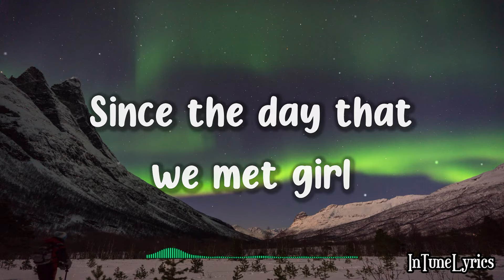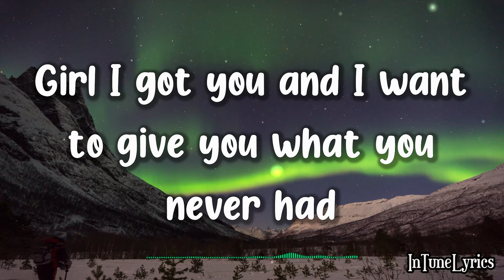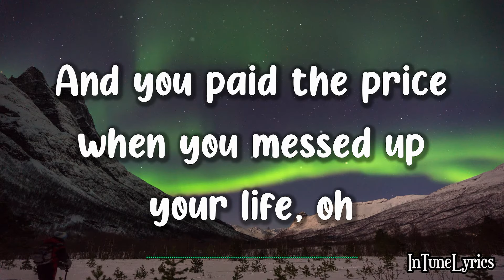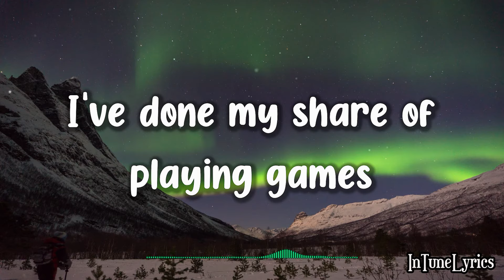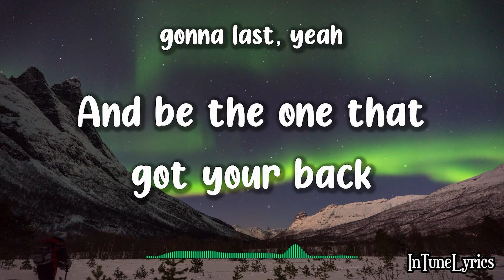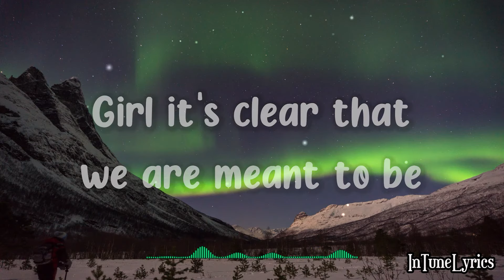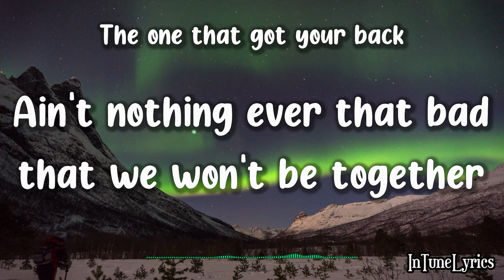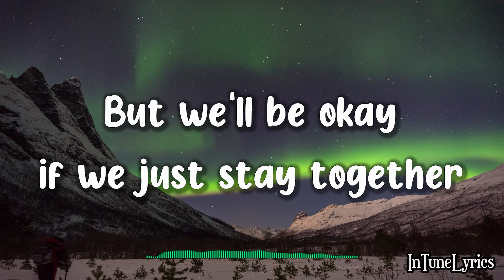Taj Jackson - Together (Lyrics)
A lyric video of "Together" by Taj Jackson

Lyrics:

Ohhh...ohhh
Ohhh... Yeah yeah
Ohhh...ohhh
Yeah

Since the day that we met girl
I ain't never had anyone make me feel this way
And my heart is sure it wants to be with you
Wanna give you the whole world, oh
If you make the promise to me, You're gonna stay
Without you guiding me, I'm lost and so confused

What will it take to show you I'll be by your side
Girl I got you and I want to give you what you never had
Girl everyday I hope to make you part of my life
Cause you know me and I know you
Girl your love is where it's at
Ohhh...

I'm gonna be the love that's gonna last
And be the one that got your back
Ain't nothing ever that bad that we won't be together
And though we both made our mistakes
And some we never wish we made
But we'll be okay if we just stay together

Oooh...

I know he left you stranded
And you paid the price when you messed up your life, oh
Girl I know you're so afraid
But I can't right the wrongs he did
I know you saw the lipstick on my window
And wonder'n how many chicks been to my home
I've done my share of playing games
But for you I've given up that life

Girl everyday I hope to make you a part of my life

Ohhh...

Baby you're the one I've waited for
Because you gave me what I needed more
Girl it's clear that we are meant to be
Together
We should be together
Eternally
Ohhh...ohh woahh

Girl I'm gonna be

And be the one that got your back (The one that got your back)
And some we never wish we made (never wish we made)
But we'll be okay if we just stay together (just stay with me)

I'm gonna be the love that's gonna last (everything will be alright)
And be the one that got your back (just stay by my side)
Ain't nothing ever that bad that we won't be together (ohhhh ohhh)

Wallpaper: Photo by Warren Sammut on Unsplash

🎧SUPPORT INTUNELYRICS🎧